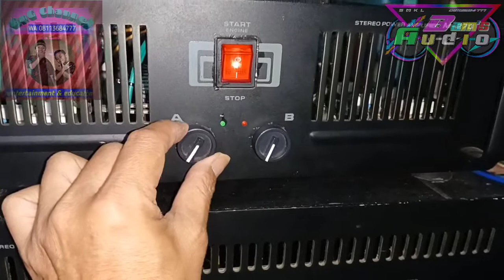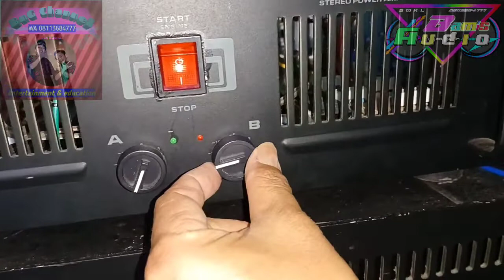DRIVER BTL NAMEC UKHTY BALAP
Spesifikasi Power :
1. Line Array pakai Ashley Play 4500 dng speaker Fabulous 10 inch, Tweeter BMA voice coil 2 inch 500 watt corong diral sebanyak 2 box.
2. Sub woofer pake ashley Audio 48 BTL, dng speaker RCF LF18X400 sebanyak 4 pcs.
3. Low pake amplifier ombro Socl 504 tef inbal dengan transistor final TOSHIBA C5200 series sebanyak 6 set,  dng smps 2000 watt dr syailend tech dng speaker 15 inch JIC hanya 2 box.
4. Mid 10 inch dan 12 inch ,speaker acr 10 inch FULL range 2 pcs corong diral dengan Tweeter Soundqueen SQ45S dan 12 inch acr Black Magic 12800 sebanyak 2 pcs dengan corong diral Tweeter DONNER SM559S ,pake amplifier ombro driver socl 506/504 dng transistor final sanken C3858 series sebanyak 10 set, dng smps 2000 watt dari Syailend Tech.
5. DLMS pake Soundqueen SQ DSP4080.
6. Box planar dobel 2 x 18 inches, speaker RCF LF18X400.

Spesifikasi speaker :
- audio sub 15 in acr 15600  mid fabulous 8 in hight acr biasa.
-audio sub 15 in fostek PD 1550. Low 12 in acr pro, mid 6 in jic, hight audax.
- audio sub 15 in fostex 1528. Low 15 in acr 15600. Mid jic 10 in, hight acr cd10.

Spesifikasi power :
Sub pakai travo smps 30 ampere final Toshiba 6 set perchanel,
power mid hig low pakai  15 ampere dan 5 ampere besar travo pakai smps 15 a vinal Sanken 7 set, 5 a vinal Sanken 4 set per channel
saran rekomendasi perangkat2 untuk miniatur sound system :
1. dbx equalizer. equalizer behringer, equalizer ashley, equalizer peavey.
2. mixer behringers, mixer soundqueen, mixer ashley, mixer tum, mixer soundcraft, mixer yamaha, mixer allen heart, mixer midas.
3. management louds speaker driverack dbx 260. behringers eurodesk. ashley.
4.speaker acr fabulous, speaker acr pro, speaker rcf, speaker acr 15600, speaker jic, speaker legacy, speaker cannon. speaker fostex, speaker satria, speaker acr
5. power amplfier ashley, power amplifier phase lab, power amplifier exstrime, power amplifier bob, power amplifier sonqueen, power amplifier crown, power amplifier peavey, power amplifier yamaha.
wajib percaya diri dengan apa yang kita punya ini contoh nya audio miniatur sound system
cek sound
cek sound bareng
grebeg cek sound bareng miniatur sound system
sound miniatur
mini sound
sound mini
speaker aktif
aktif speaker